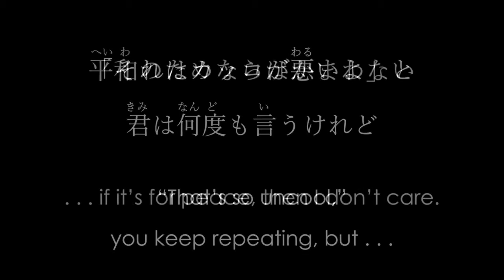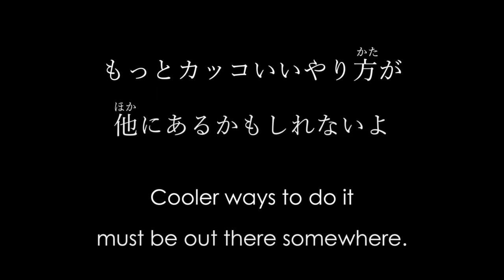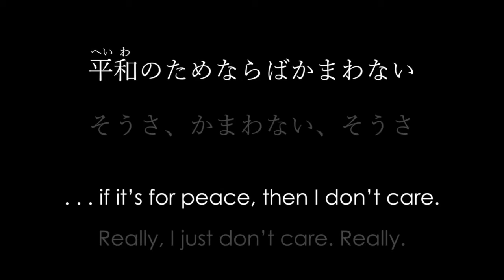中川五郎、「カッコはよくないけれど」/ Nakagawa Goro, "It May Not Be Cool, But . . ." 二ヶ国語 / bilingual lyrics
マルビナ・レイノルズの “It Isn’t Nice”という歌にヒントを得ての1969年ごろの歌。日本民間放送連盟に「違法、犯罪、暴力などの反社会的な言動を扱い」と指摘されて、放送するには「要注意」と。

This song dates to about 1969 and was inspired by Malvina Reynold’s “It Isn’t Nice.” Due to the inclusion of lyrics that might be construed as depicting “anti-social actions such as illegal acts, crimes, and violence,” the Japan Broadcasting Association recommended “exercising caution” before airing Nakagawa’s song.